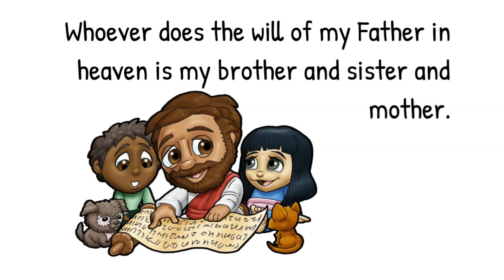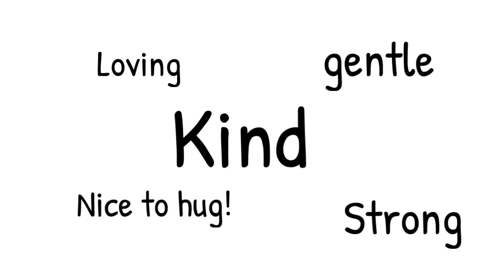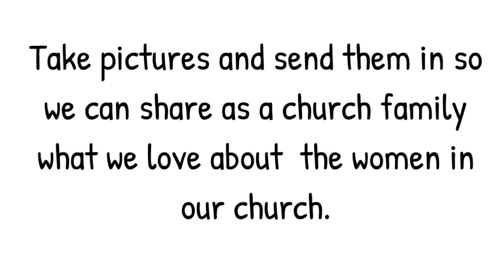Mothers day Sunday Children's talk | Church Resources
This is a talk for mothers day on Sunday for the children.  Please feel free to use as you wish!